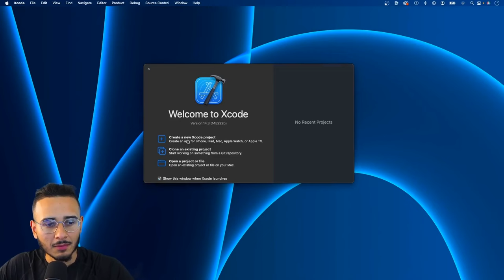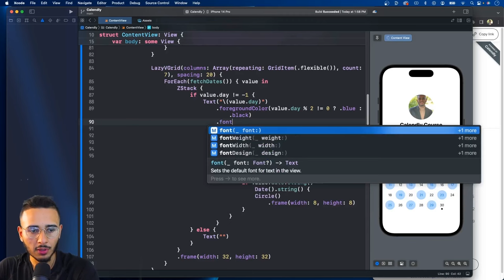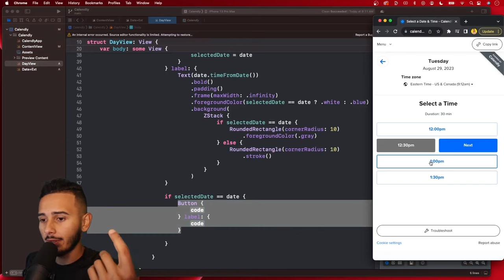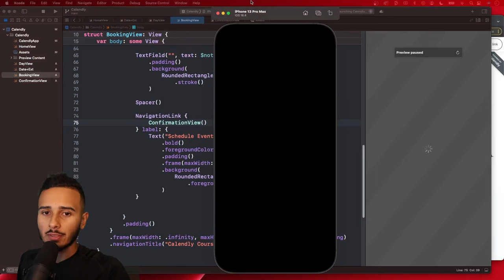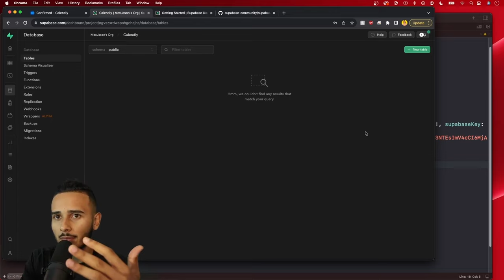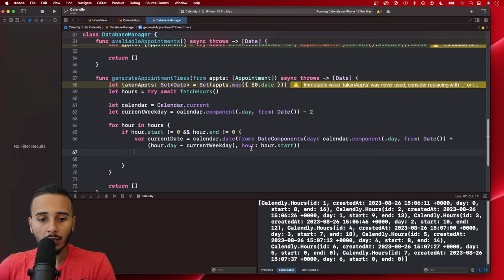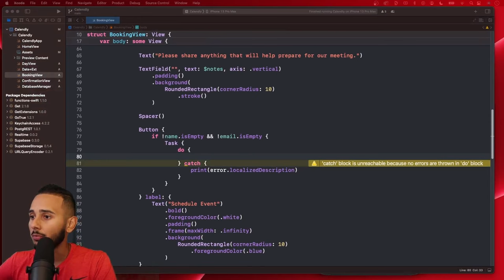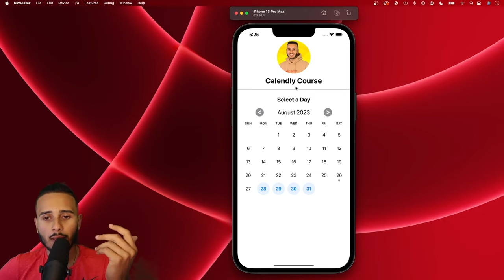FULL STACK Calendly Clone using SwiftUI & Supabase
In this video we build a full stack calendly clone, appointment booking app, using SwiftUI and Supabase. We also cover topics such as Date, NavigationStack and more. Enjoy!